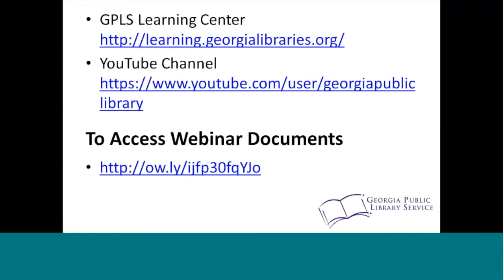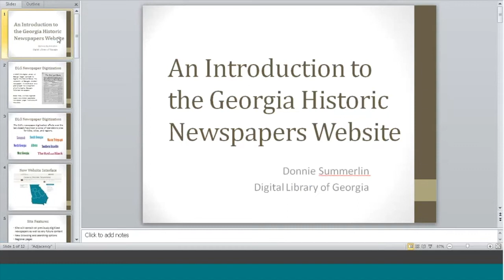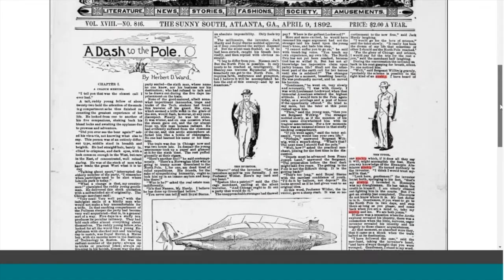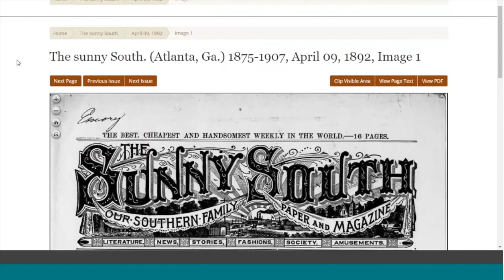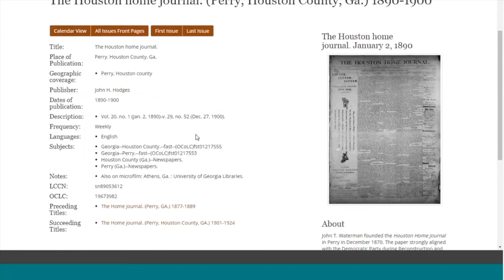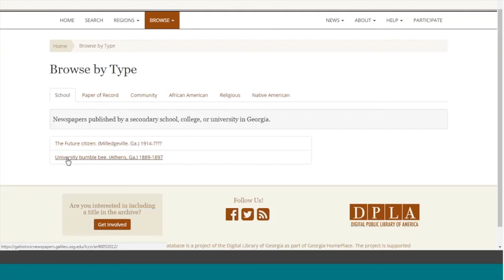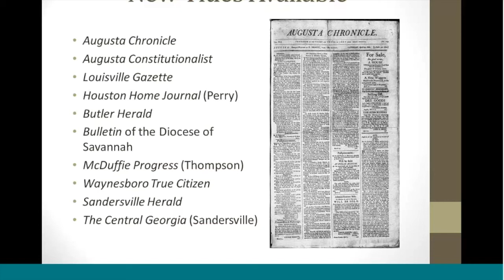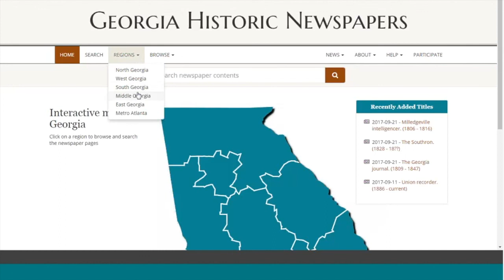Webinar: Intro to Georgia Historic Newspaper Website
Join Digital Projects Archivist Donnie Summerlin as he introduces the Digital Library of Georgia's new Georgia Historic Newspapers website. Participants will explore the new interface and understand the enhanced search and browse capabilities.

About the Presenter:
Donnie Summerlin is the Digital Projects Archivist at the Digital Library of Georgia, where he oversees their ongoing effort to digitize the state's historic newspapers. He has a B. A. in history from the University of Georgia, a M. A. in history from Georgia College & State University, a MLIS from Valdosta State University, and has been a Certified Archivist since 2010.